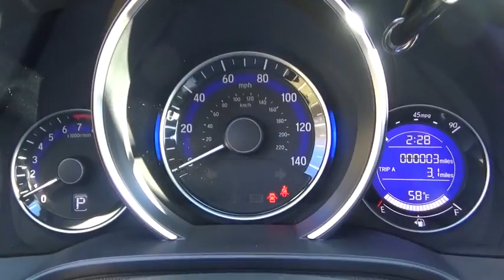2017 Honda Fit Troy, Rensselaer, Brunswick, Green Island, Watervliet, NY 170301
Rensselaer Honda
805 Hoosick Rd